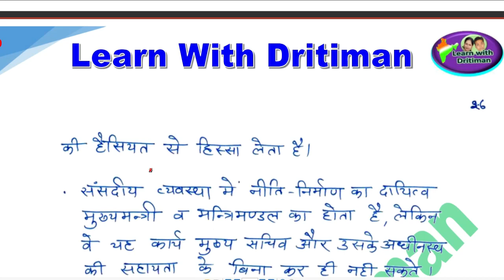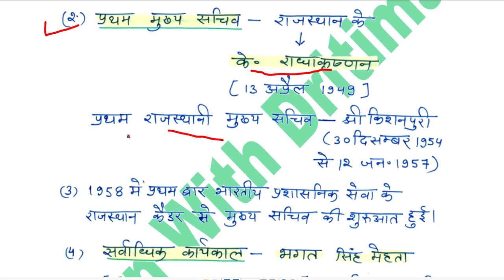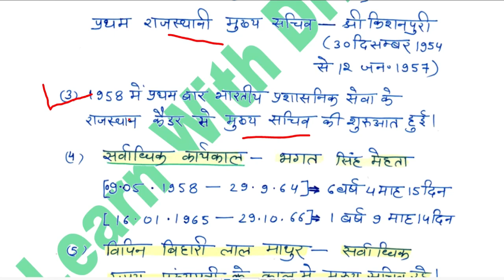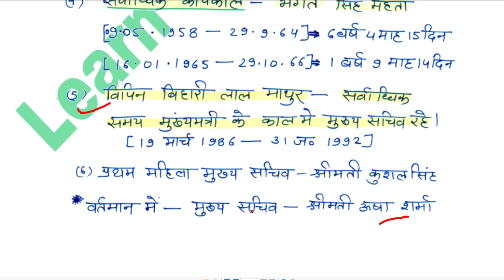राज्य सचिवालय और मुख्य सचिव Part -2 || All teaching exam free classes || Anu Jadoun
राज्य सचिवालय और मुख्य सचिव  || All teaching exam free classes || Anu JadounEducational psychology || शिक्षा मनोविज्ञान -6 || All teaching exam free classes || Anu Jadounशिक्षा मनोविज्ञान -1 ||2nd grade free classes || Anu Jadoun